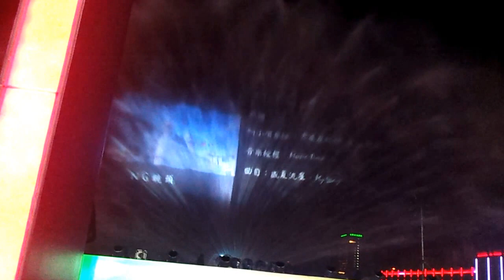2013基隆中元祭 謝姓主普 基隆的故事